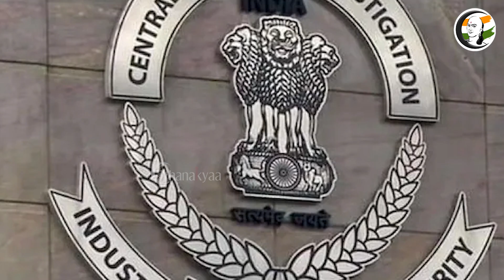குறுஞ்செய்தி | 30/12/2022 | Afternoon I PM Modi | BJP | Chennai | DMDK |Tamilisai |Pongal |Annamalai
சாணக்யா!